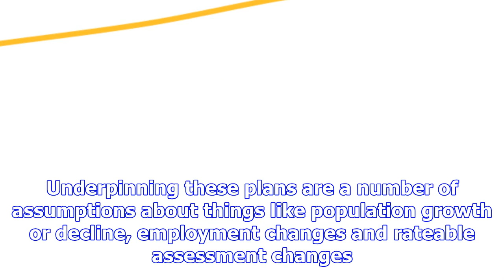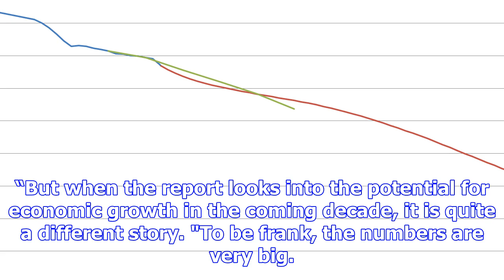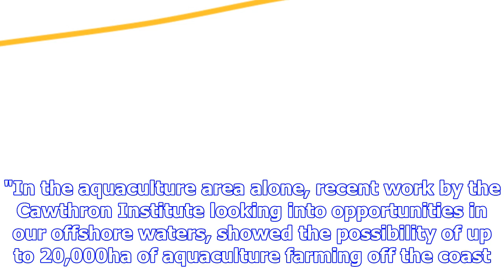Opotiki set for population increase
A study presented at the Opotiki District Council recently has revealed an expected population incre...